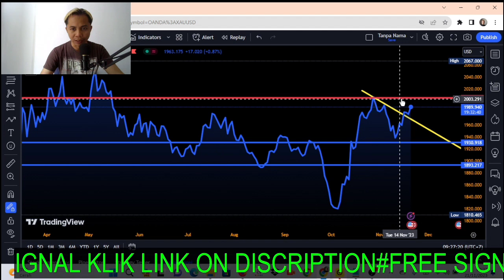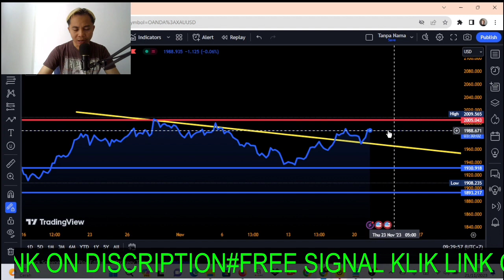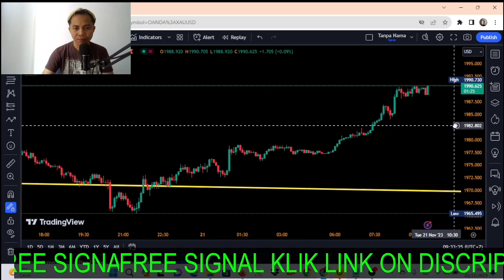GOLD ANALYSIS TODAY 21 NOVEMBER 2023 - KING JUM SCALPER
SIGNAL TRADING ‼️

BERPIKIR DAN PERTIMBANGKAN DAHULU SEBELUM MEMULAINYA.
SIGNAL DAN EDUKASI DISINI TIDAK MEMASTIKAN KEMENANGAN MUTLAK.
LEBIH BIJAK DALAM MENGELOLA KEUANGAN ANDA.